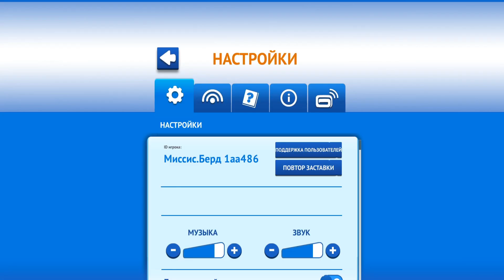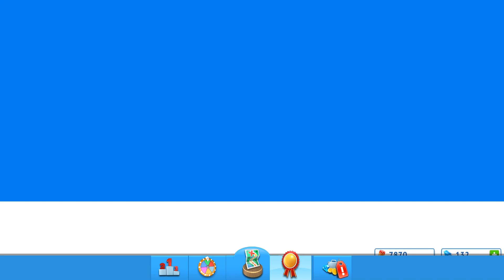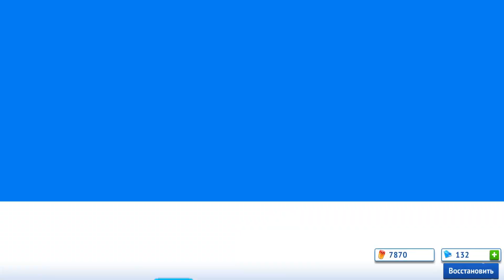Медведь Паддингтон: Бесконечное приключение обзор #1 Знакомство с Мишкой-Доставщиком и первые Забеги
Обзор множества игр Три в Ряд на канале Pro100 Три в Ряд